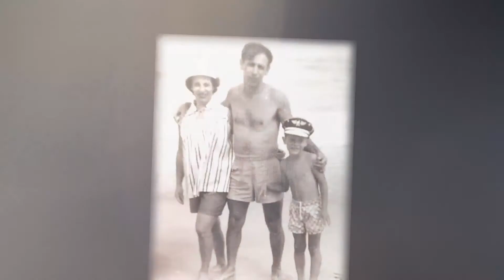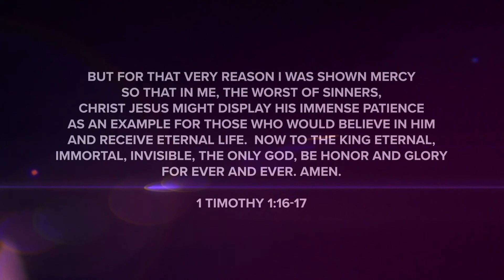Mike (An Unorthodox Salvation Story)